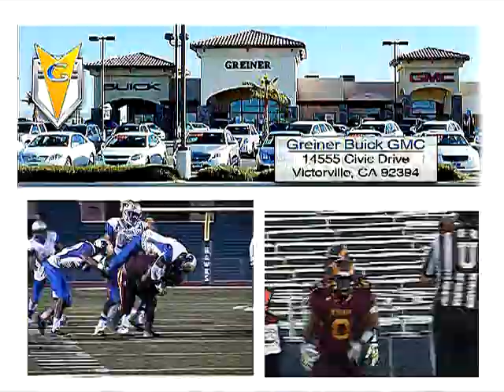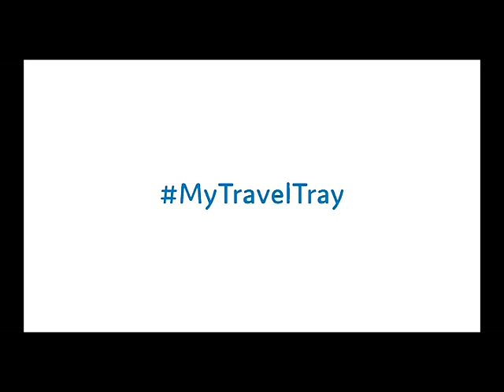HDSR SHOWCASES VVC RAMS, PREP FB, W2W RACING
This High Desert Sports Report highlights the Victor Valley College double-overtime thriller vs MSJ's Eagles, the Apple Valley Sun Devils quest for an undefeated season, and Spooktacular racing results from Wheel2Wheel Raceway.